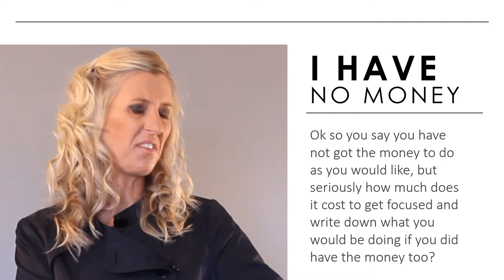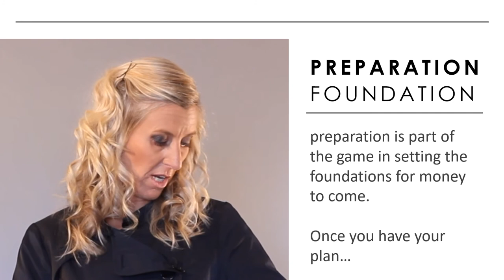if i had money by selina stone